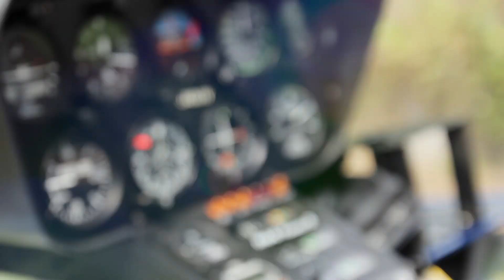ライダー紹介&福岡／ALLOUT ‹ウェイクボードDVD映像›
日本全国のウェイクボード・ウェイクサーフィンの情報はビデオマガジンから！！！

ウェイクボードDVD『ビデオマガジン！』も￥1,500にて好評発売中！！